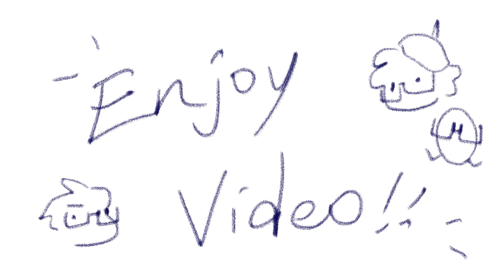【QSMP】Slimecicle and Mariana quarrel singing